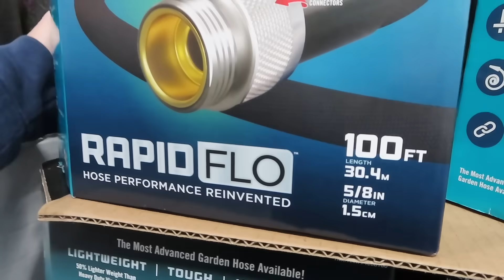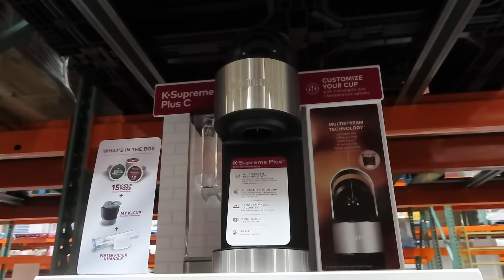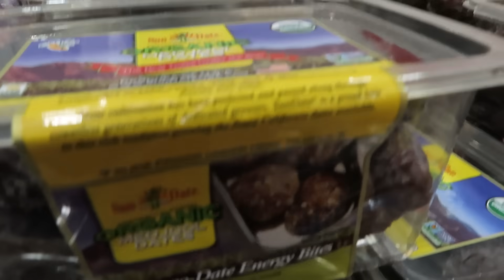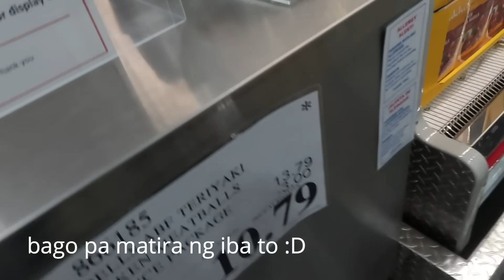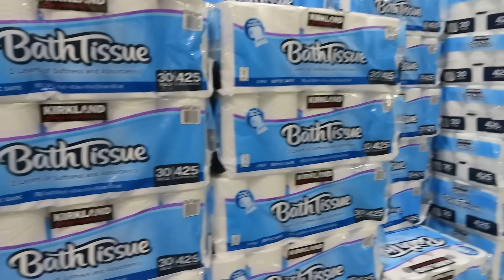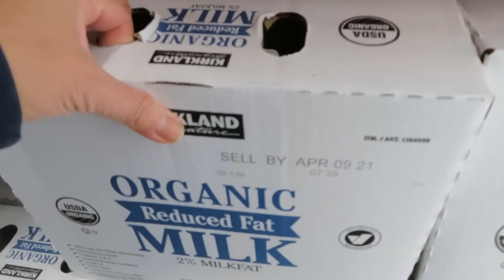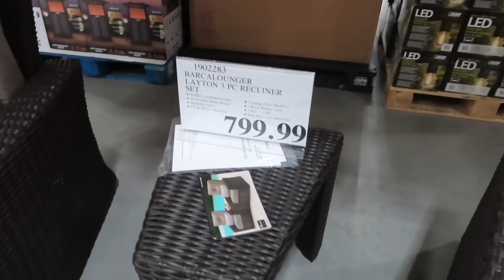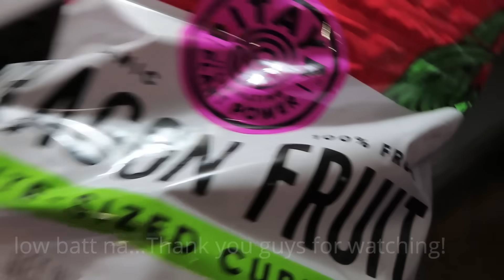BUHAY AMERIKA:COSTCO TAYO MGA GUYS! ANG DAMING BAGO SA COSTCO!DAMING STOCKS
My Sister in Law`s Youtube Channel (Deddy Mike`s sister)

My Friend`s Youtube Channel: (JEANE)